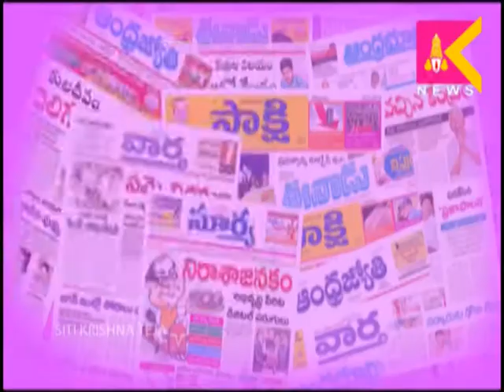17 06 17 Tirupati SITI Krishna Teja Media Watch